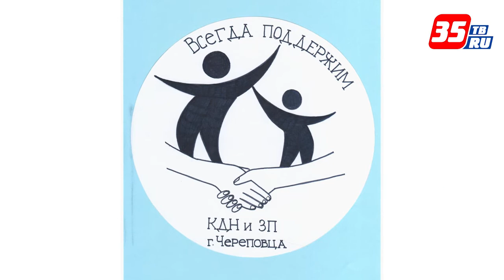Эмблема появилась у череповецкой комиссии по делам несовершеннолетних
Новый знак будет использоваться городским КДНиЗП в качестве основного имиджевого символа. Его создала ученица 10 класса школы №28 Екатерина Галстукова. Конкурс на лучшую эмблему в Череповце провели в честь 100-летия создания комиссии по делам несовершеннолетних и защите их прав России. Организаторам поступило более 50-ти работ от череповчан всех возрастов. Победителя торжественно наградят во ДК «Строитель» 19 января.